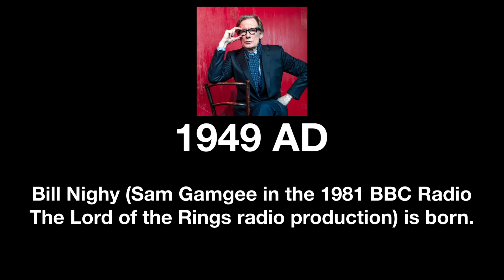December 12th in Middle-earth | Cold as Stone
What happened on December 12th in Middle-earth?

Frodo continues to rest in Rivendell and Bilbo continues his journey home, so this video features modern developments in Middle-earth.